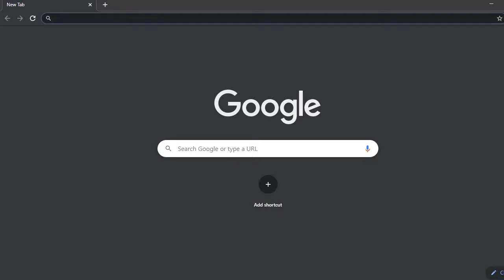Write and Run a PHP Script on Windows using XAMPP Control Panel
PHP is a popular general-purpose scripting language that is especially suited to web development. Fast, flexible and pragmatic, PHP powers everything from your blog to the most popular websites in the world.

My channel is not yet eligible for monetization. If this video helped you out and like to show your support, please consider "buying me a coffee"